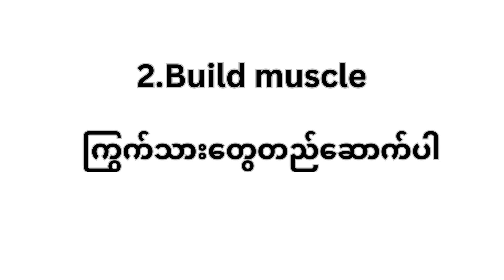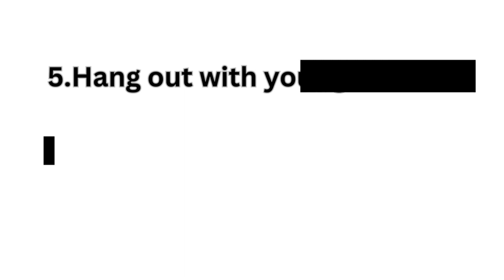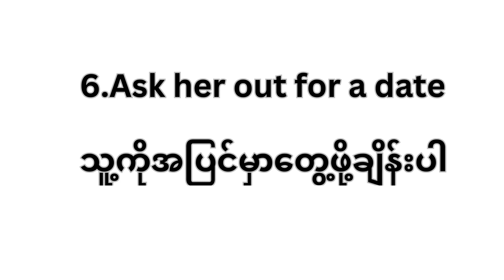မိန်းကလေးတစ်ယောက်ရဲ့ Friend Zone ထဲကနေဘယ်လိုရုန်းထွက်မလဲ How to escape from friend zone.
တစ်ခါတလေကိုယ့်ကို Friend Zone ထဲထည့်သွားတဲ့ မိန်းကလေးတစ်ယောက်ရဲ့ အချစ်ကိုရဖို့အတွက် ကျွန်တော်တို့က Reverse Psychology ကိုသုံးဖို့လို့ပါတယ်။  မိန်းကလေးတွေရဲ့ စိတ်ကို ဓာတုဗေဒ‌ပုံသေနည်းတစ်ခုလို သတ်မှတ်ထားတဲ့ ပစ္စည်းနှစ်ခုပေါင်းလိုက်တာနဲ့  ကိုယ်လိုချင်တဲ့ ဓာတ်ဝတ္ထုတစ်ခု ရလာလိမ့်မယ်လို့ပုံသေမှတ်ထားလို့မရပါဘူး။ သူတို့ရဲ့ စိတ်ဟာ တစ်ခါတလေ နားလည်ရခက်ပါတယ်။ ဒါပေမဲ့ female psychology ကို နားလည်လာရင်တော့ သူတို့ရဲ့ စိတ်ကိုနားလည်ရတာ ပိုပြီးလွယ်ကူနေပါလိမ့်မယ်။
ဒီနေ့ဗီဒီယိုမှာတော့ ကိုယ်ကြိုက်နေတဲ့ မိန်းကလေးတစ်ယောက်က ကိုယ့်ကို friend Zone ထဲထည့်သွားတဲ့အခါ သူ့ရဲ့ friend zone ထဲကနေ ဘယ်လိုရုန်းထွက်ရမလဲဆိုတာနဲ့ သူ့ရဲ့ အချစ်ကို ဘယ်လိုရ
ယူရမလဲဆိုတာပြောပြပေးထားပါတယ်
Burmese subtitle, English subtitle and Japanese subtitle.